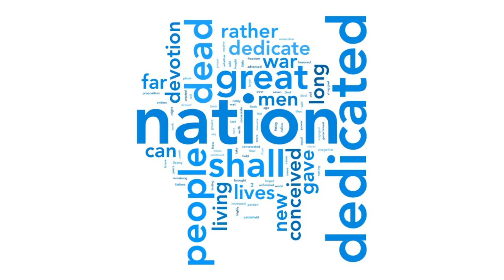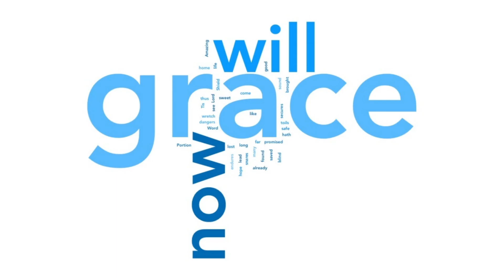Pastor Mark Fitzsimmons "Where To Store Your Excess Cookies"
Sermon at Grace July 31, 2022 | Gospel reading Lue 12:13-21